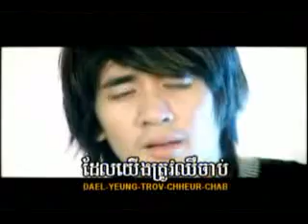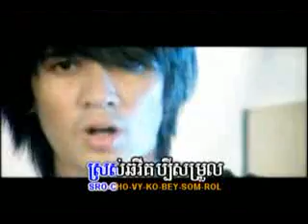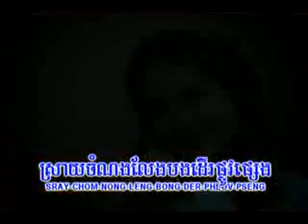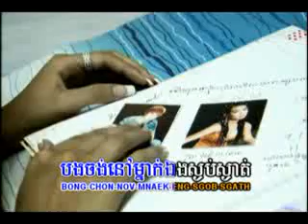num bunnaroth - 3 nak plov 2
three persons, two 2 roads